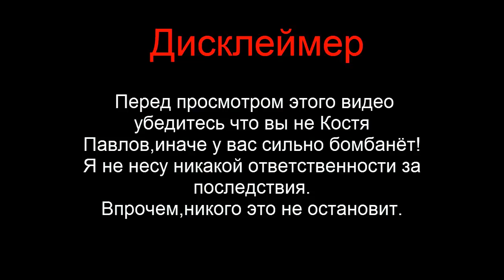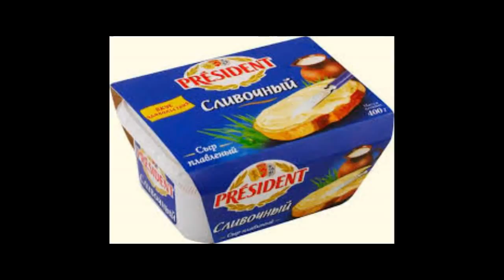РАЗОБЛАЧЕНИЕ Костя Павлов Дмитрий Павлов